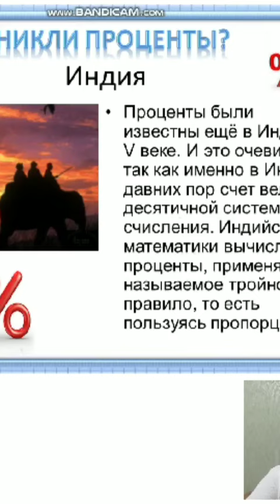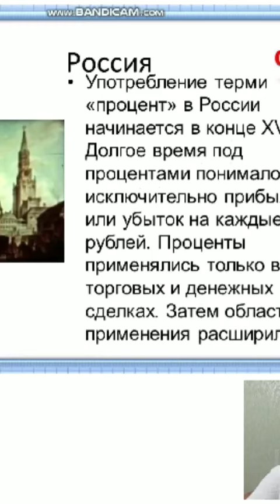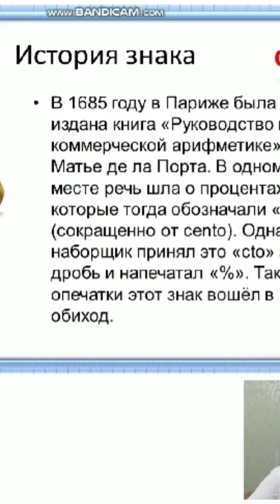В рамках предметной недели МО "Математики Информатики Физики"